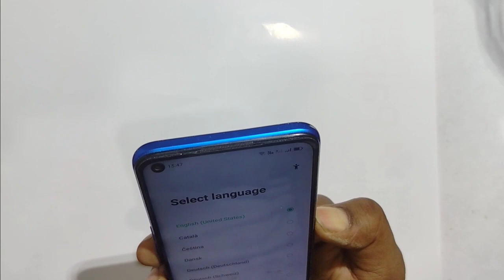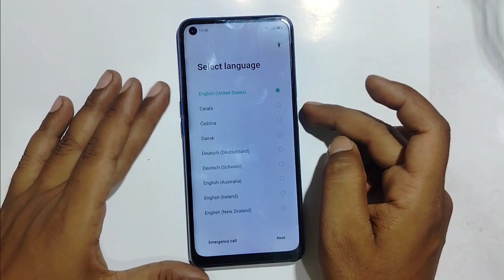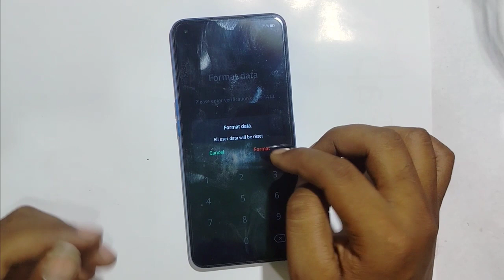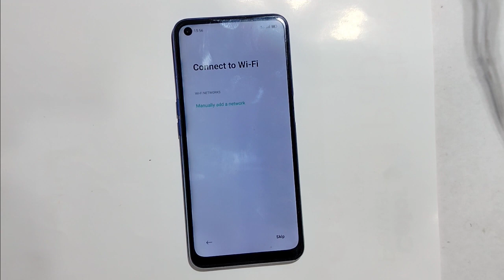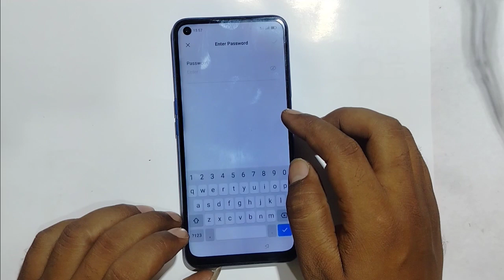Oppo a54 Hard reset oppo a54 factory reset Erase all data 2023.2024 4g 5g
hello friend
chaliye Aaj ham aapko batate Hain vah koi 54 ka hard reset kaise karte hain pin lock pattern lock koi bhi Laga Ho use  unlock kaise kare ge
oppo a54
oppo a54 Hard reset
oppo a54 pin lock unlock
oppo a54 pro hard reset pattern lock unlock
oppo a54 FRP bypass Google account unlock
All oppo mobile hard reset password lock unlock
cph2239 hard reset
oppo cph2239 hard reset
cph2239 password lock pattern lock unlock
oppo a54 5g hard reset pattern lock unlock
cph2239 Google account unlock
cph2239 password lock

please
_-_-_-share
_-_-_-_-_-_-_-like
_-_-_-_-_-_-_-_-_-_-_comment